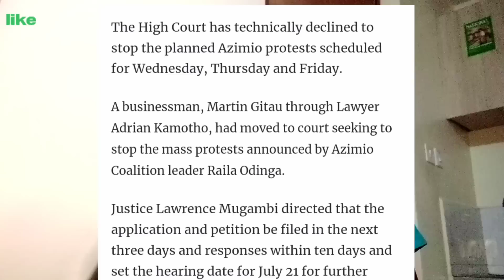BREAKING NEWS:CJ Koome's High Court Technically Declined To Stop The Planned Azimio Protest.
BONFACE'S DREAM is a leading political analysis channel in KENYA.